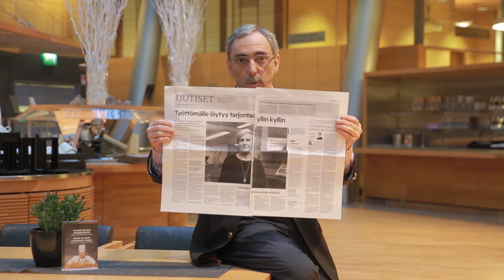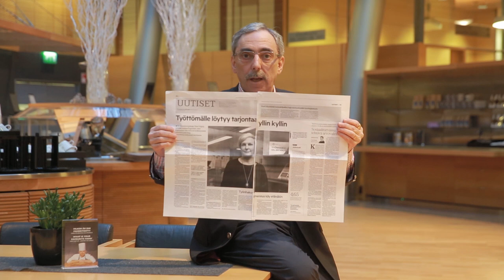BenTV: Aktiivimallista – terveiset SAK:lle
Missään Euroopassa ei ole näin laajaa oikeutta lähteä kesken työpäivän poliittisiin mielenosoituksiin.